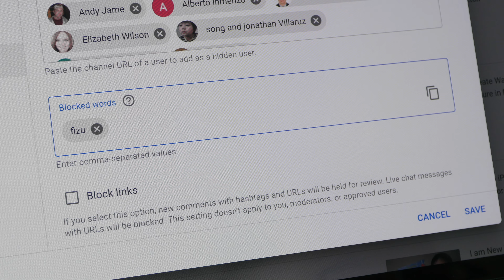How to block Flixzone spam comments on your Youtube channel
Youtube Studio - Settings - Community - Blocked Words - enter the keyword and save

This is how you block or ban comment bots